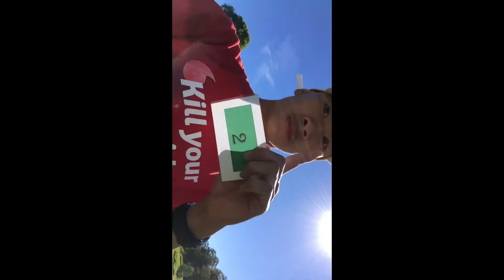Shailer Park vlog part 3 (last sport Carnival) year 12